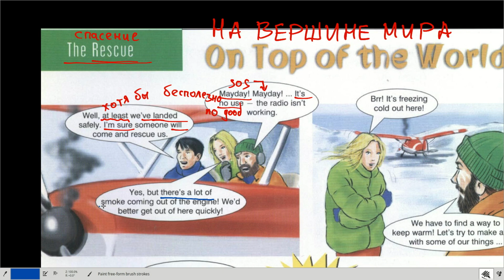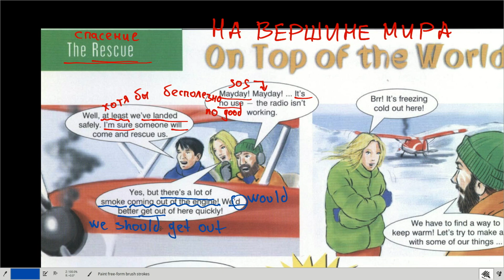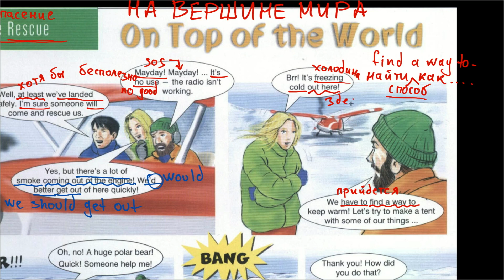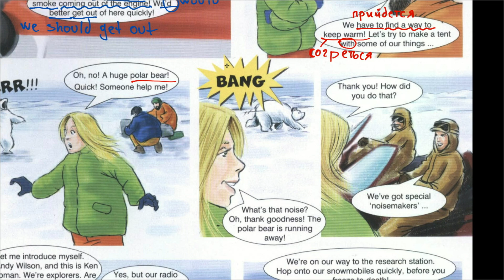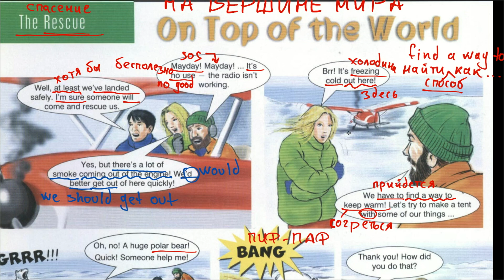Enterprise Elementary - SB - Unit 15 - чтение On Top of the World -2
Чтение, перевод и разбор второй части комикса On Top of the World и  из раздела 15 учебника Enterprise Elementary.